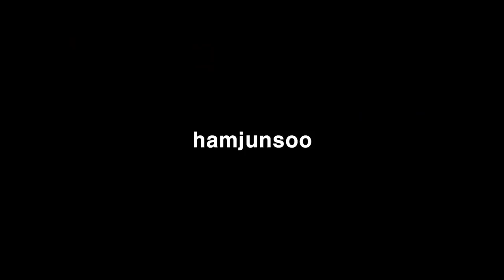큰거온다..! 인플루언서들의 코디와 브랜드&가격대는? (1/2) 【오늘 뭐입니?】 [ENG]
○스펙○
180cm 65kg 상의 - 100, 하의 -  29~30, 발 사이즈 - 265 (주로 280으로 1.5업)

0:00 인트로
0:44 첫번째분 - 호수님
3:50 두번째분 - 펄이지엥님
6:35 세번째분 - 박호영님
8:34 네번째분 - 유비님
11:33 다섯번째분
13:47 마무리